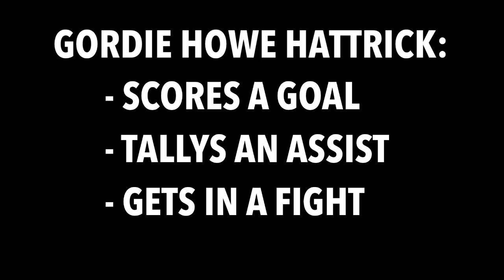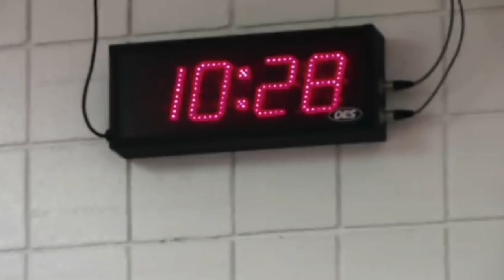The BIGGEST Freaks Of Nature In NHL History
In todays video we'll be looking at The Biggest FREAKS OF NATURE in NHL History.

Title: Lurking

Artist: Silent Partner

Genre: Cinematic

Mood: Dark

• Track Info:
Title: Pooka

Genre: Cinematic

Mood: Dramatic

Artist: Huma-Huma

Genre: Classical

Mood: Dark

Title: North

Artist: Silent Partner

Genre: Cinematic

Mood: Dramatic

Artist: Jingle Punks

Genre: Pop

Mood: Happy